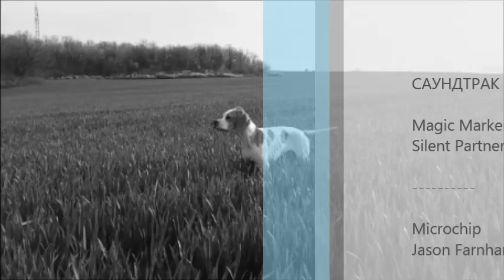Разходка и тренировка с английски пойнтери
Разходка и тренировка с четири месечни английски пойнтери